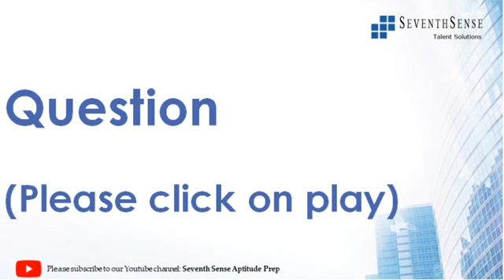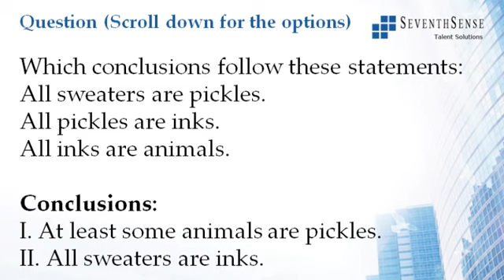Syllogisms Question 21